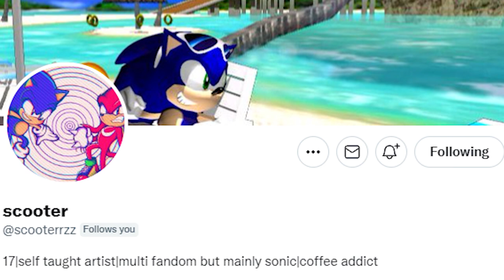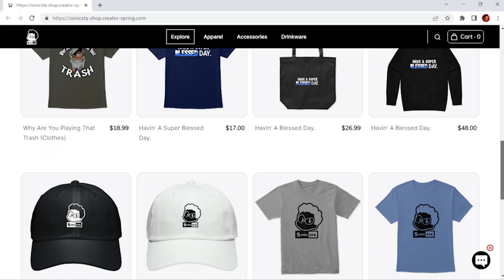This Comic Gives Sonic an Origin Story! | Sonic Fanfiction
Check out Scooter and the comic!
The Good News: Isaiah 26:4 - "Trust in the Lord forever, for the Lord, the Lord himself, is the Rock eternal."
Special Thanks:
Table of Contents:
0:00​​​​ Overview
1:46 Fanfiction Comic
3:49 Conclusion